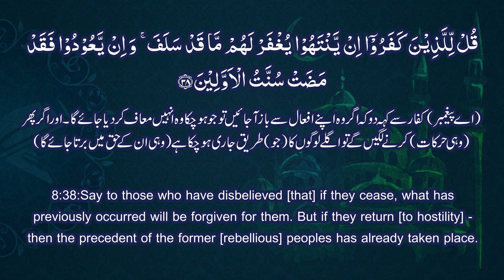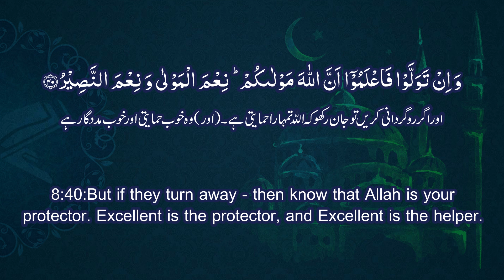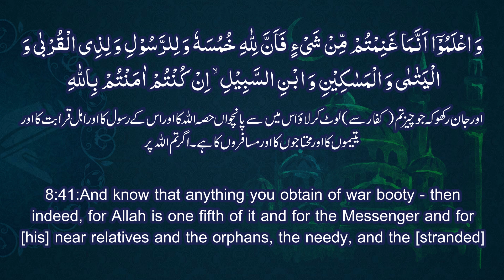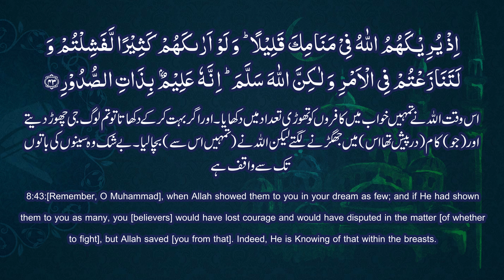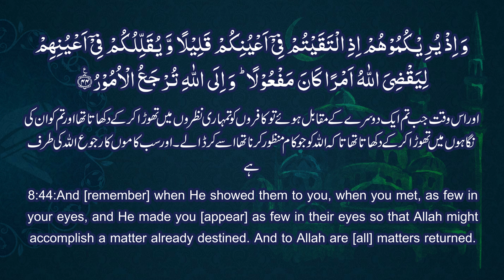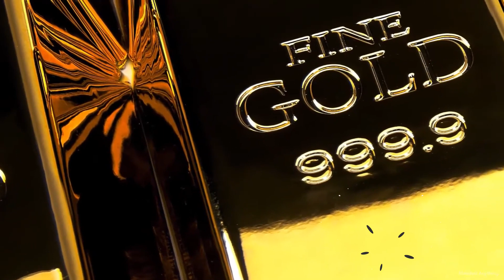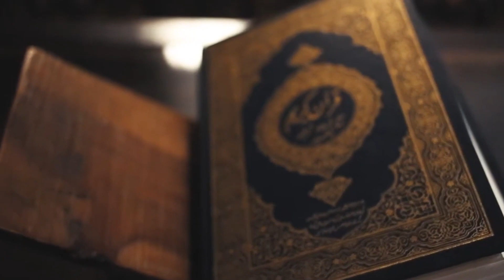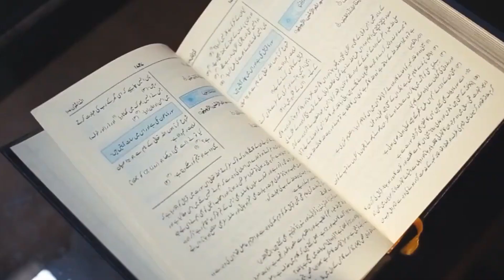Surah Anfal Ruko 5 | Tafseer | Beautiful Lecture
This Surah was revealed in 2 A. H. after the battle of Badr, the first battle between Islam and Kufr. Since it contains a detailed and comprehensive review of the battle, it appears that most probably it was revealed all at the same time.

Major Issues, Divine Laws and Guidance:
Battle of truth and falsehood.
Truth should not fear to be cowed down by odds against it.
Fighting should not be for spoils or gains but for a just cause.
Laws relating to peace and war.
Relation of an Islamic state with Muslims living in non-Muslim countries.
Theme
The battle of Badr took place in the 2nd year of Hijrah, therefore, rules and regulations relating to peace and a critical review of war have been made in this Surah. But this review is quite different from the reviews that are usually made by worldly commanders after a great victory. Instead of gloating over the victory, the moral weaknesses that had come to the surface in that expedition have been pointed out as follows:

The fact that the victory was due to the help of Allah rather than to their own valor and bravery has been stressed so that the Muslims should learn to rely on Him and obey Allah and His Rasool.
The moral lesson of the conflict between the truth and falsehood has been explained.
The mushrikin, the hypocrites, the Jews, and the prisoners of war are addressed in a very impressive manner advising them to learn a lesson.
Instructions are given in regard to the spoils of war. The Muslims have been told not to regard these as their right but as a bounty from Allah. Therefore, they should accept with gratitude the share that is granted to them out of it and willingly accede to the share which Allah sets aside for His cause, for His Rasool, and for the help of the needy.
It also gives normal instructions concerning the laws of peace and war, for these were urgently needed at the stage which the Islamic movement had entered. It enjoined that the Muslims should refrain from ways of ignorance whether they are in peace or in war and thus establish their moral superiority in the world.
This Surah also states some articles of the Islamic Constitution which differentiate the status of Muslims living within the limits of Dar-ul-Islam (the Abode of Islam) from that of the Muslims living beyond its limits.
In order to understand the circumstances and conditions which were being faced by the Muslim community and the Islamic State, in relation to which Divine guidance and laws were enacted, it is important to know how the battle of Badr took place.